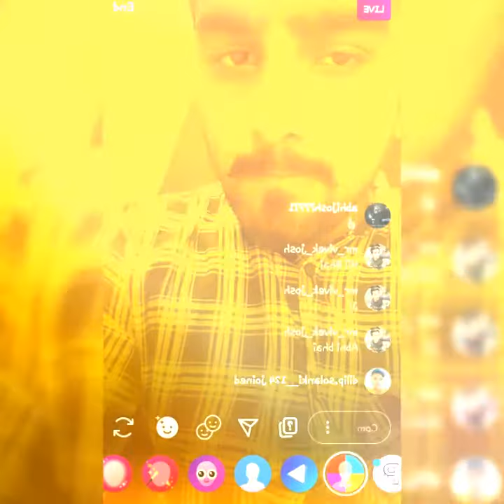#🙏🙏🚩JAI KHODIYAR MAA🙏🙏🚩SINGER BY...ASHOK THAKOR#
E
diting. vivek joshi...rajsthan. jai mata di